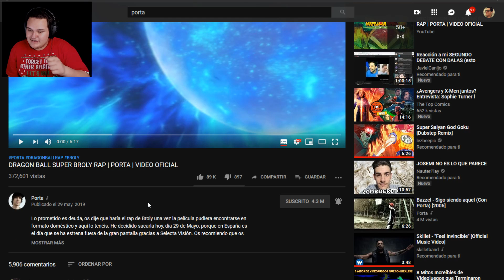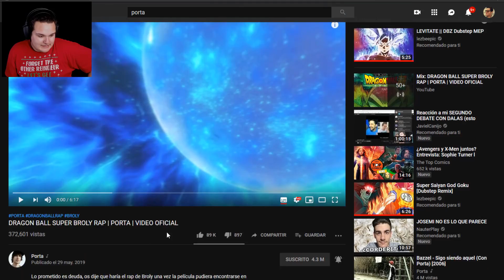MI REACCIÓN A DRAGON BALL SUPER BROLY RAP POR PORTA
Después de una larga espera, Porta sacó su rap de la película Dragon Ball Super Broly y aquí está mi reacción. La verdad me quedé impresionado por la gran mejora de producción musical y la edición tan emotiva de cada suceso importante que pasó en el largometraje de Toei Animation.